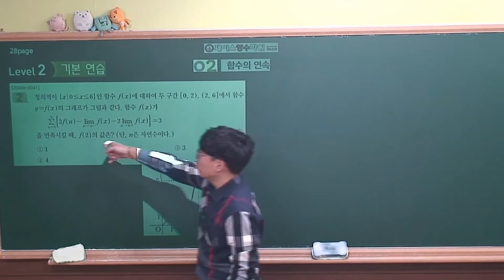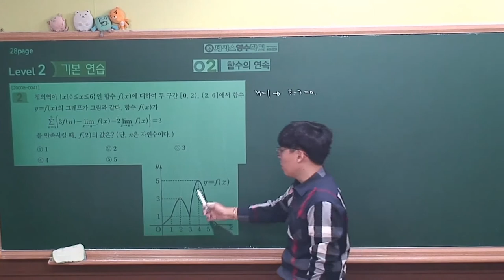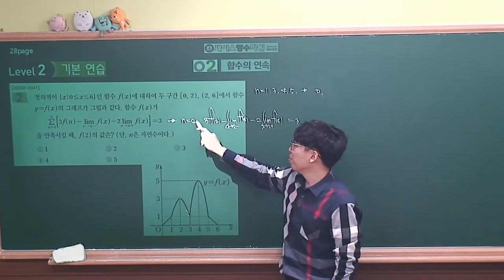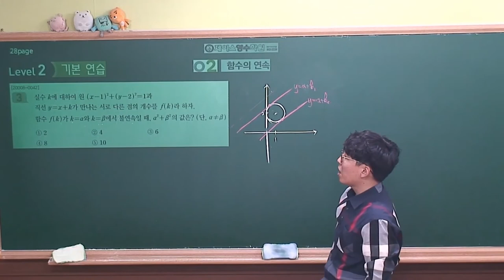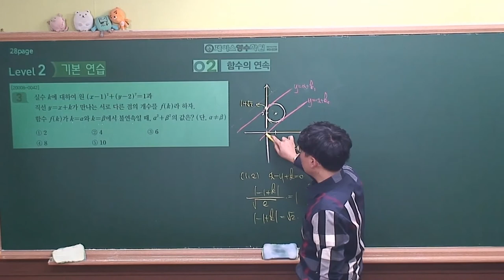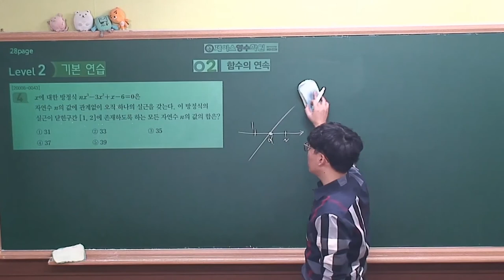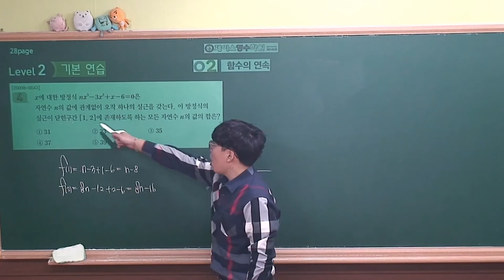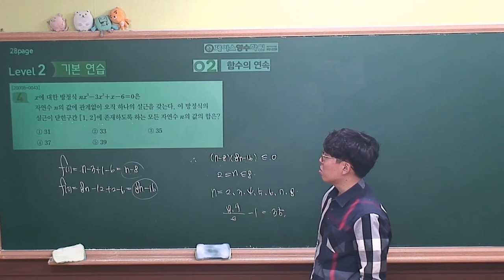[2021 EBS 수능특강 수학영역-수학2] 2.함수의 연속 level2